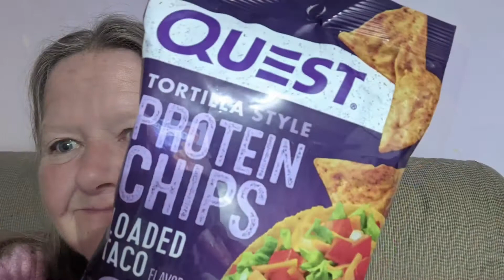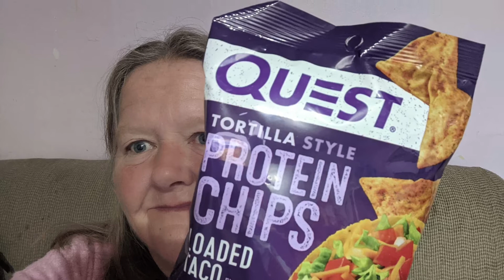Free Quest protein chips candance brewer My baby sister is giving away an entire case